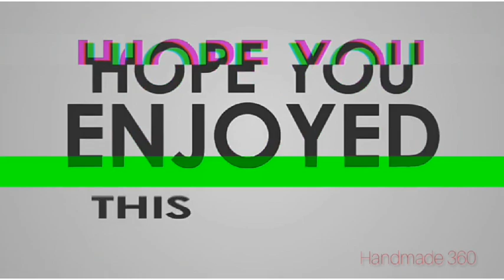How to make very easy paper rose . DIY Simple Paper Roses Making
________________ if you enjoy my content,  please support me _________________

After watching this video, you will be able to learn to make very easy and simple paper rose.

Hope you will love to make this wonderful paper roses. 💜